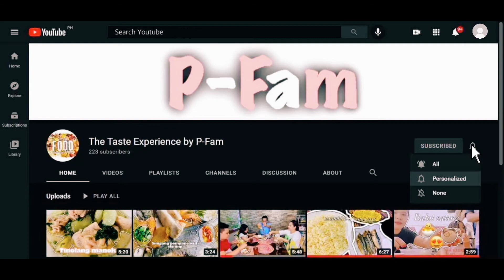Adobong Pusit with Red Wine | Must Try! | P-Fam